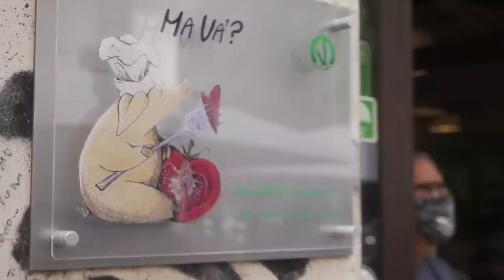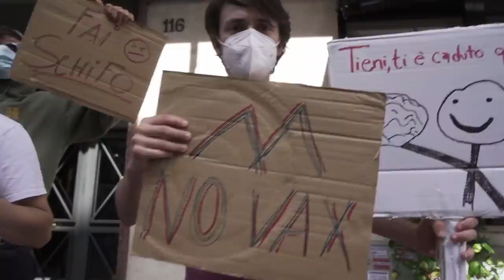LA VITA SENZA GREENPASS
Si ringrazia MaVa - via Euclide Turba 6/8 - RM
Regia: Federico Zanotti
Scritto e interpretato da Alessandro Meta e Claudio Colica
con Sandro Bersani, Eleonora Orsini, Roberto Colica
e con Salvatore Specchia, Federico Dionisi, Luca Bonanni, Edoardo Desideri
Musiche Originali: Emiliano Mazzenga